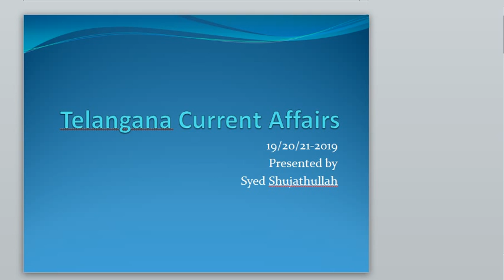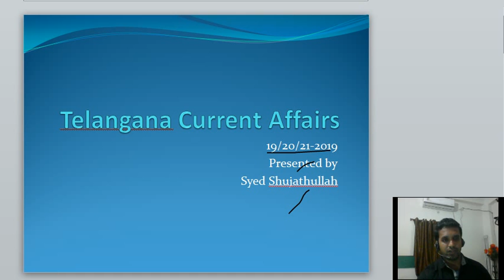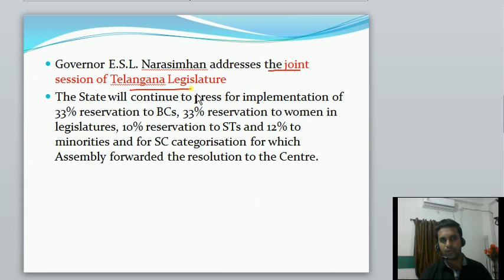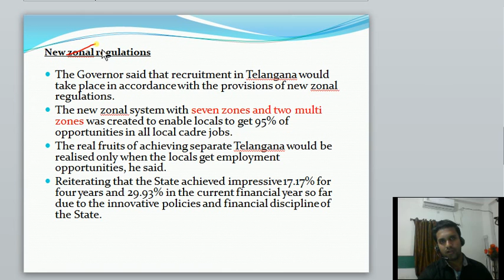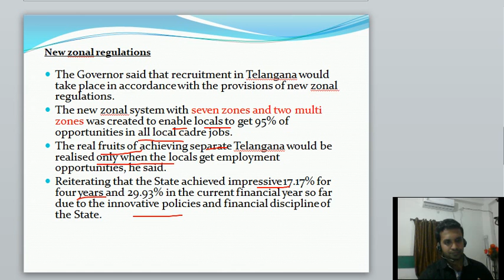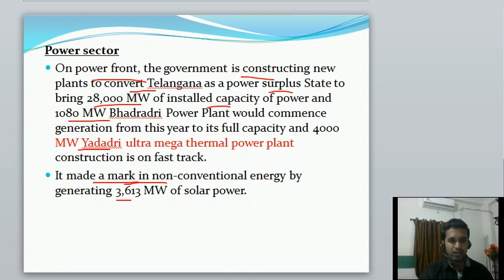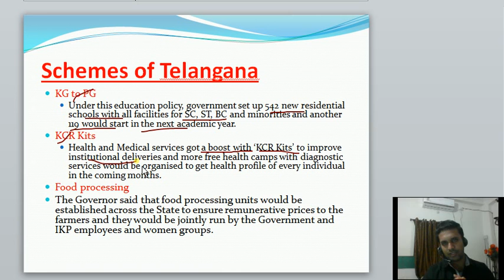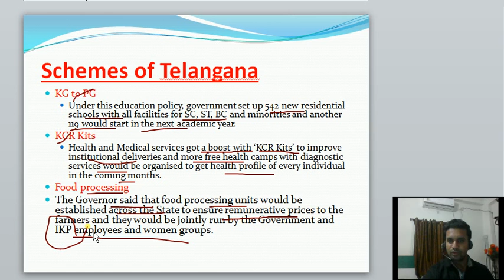Shujath sir- Telangana Current Affairs-19.20.21-2019-KCR kits, Power objectives, kg to pg scheme etc